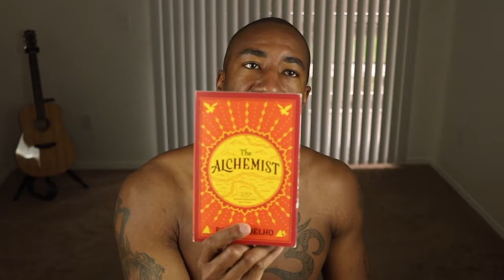The Alchemist Lessons #2 Perfection Is An Illusion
The Alchemist is a book thats taught me and reminded me of so many life lessons.  I'll talk about what I believe to be the best lesson in the bookl